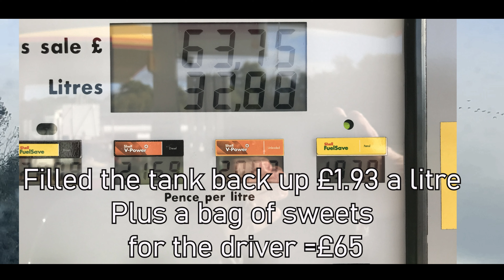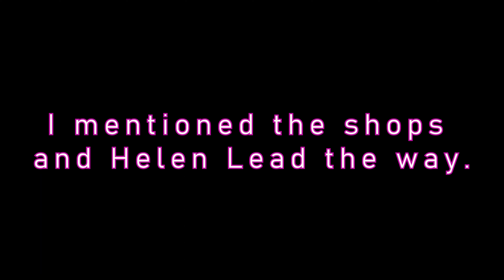FALLS OF BRUAR A taste of SCOTLAND. scotland FALLS OF BRUAR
We head north for 5 days in Scotland and arrive at the House Of Bruar for some photography, shopping and the best fish and chips ever. It was windy, wet at times, sunny and all this gave us our first taste of Scotland and we loved it.